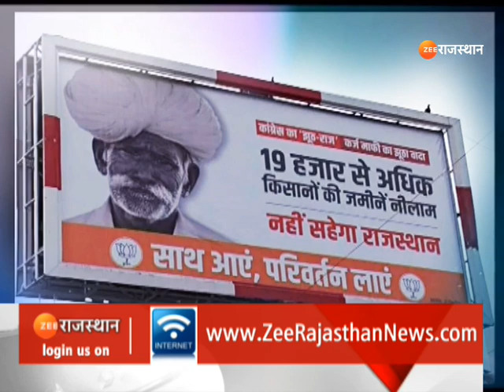Rajasthan on BJP : BJP की 'जमीन नीलामी' वाले पोस्टर पर बवाल, 'ना कोई कर्जा, ना जमीन नीलाम' |Top News